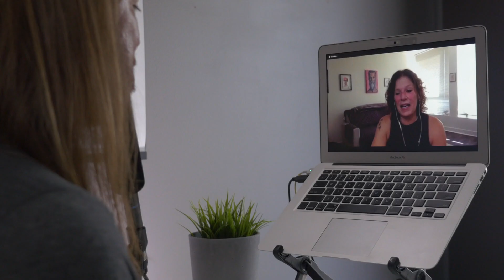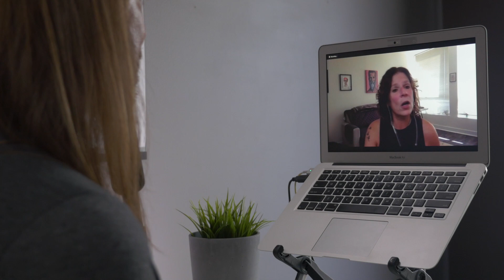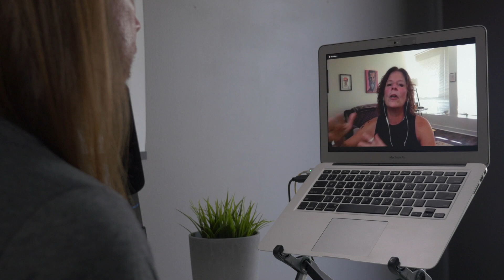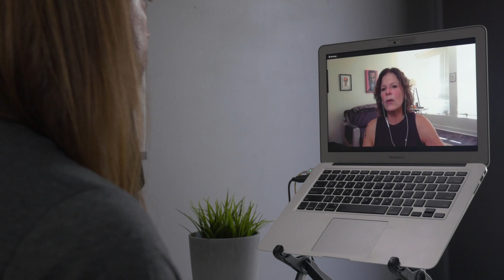Does sodium cause kidney stones? / Kidney Stone Diet with Jill Harris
In this episode of the Kidney Stone Diet Podcast Jill explains the impact that salt has on kidney stones. ——

— Rate Kidney Stone Diet on Apple Podcasts or Spotify

= WHO IS JILL HARRIS? =
For over 25 years, Jill Harris has been a kidney stone prevention nurse helping patients reduce their kidney stone risk. Drawing from her work with world-renowned University of Chicago nephrologist, Dr. Fred Coe, and the thousands of patients she's worked with directly, she created the Kidney Stone Diet®. With a simple, self-guided online video course, meal plans, ebooks, and group coaching, Kidney Stone Diet® is Jill's effort to help as many patients as possible stop making kidney stones for good.